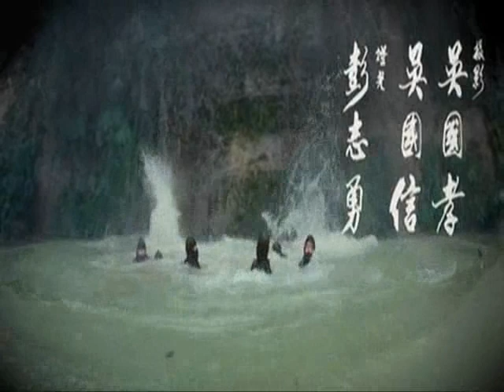Ninjas in the Dragons Den - (Ninja Kommando)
Intro of this old & great Movie